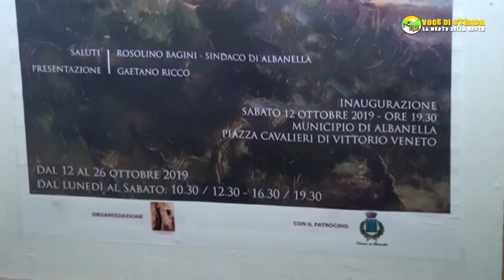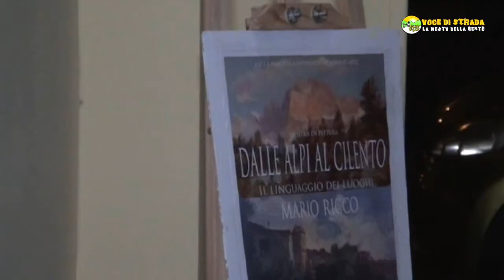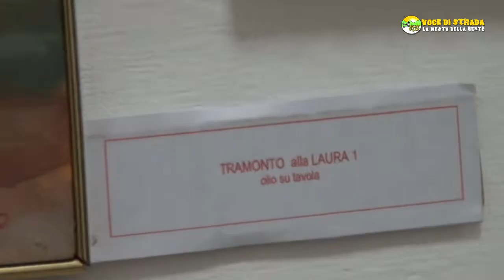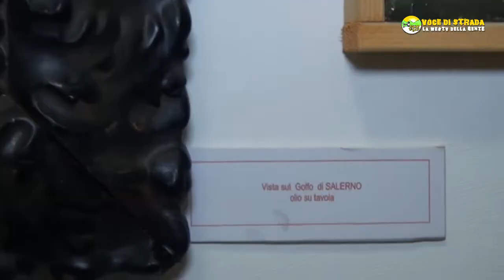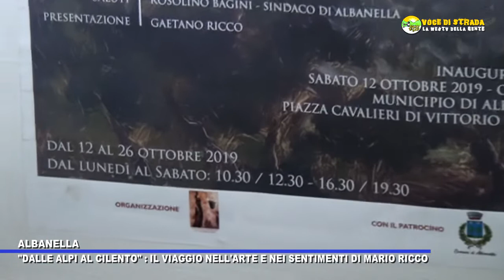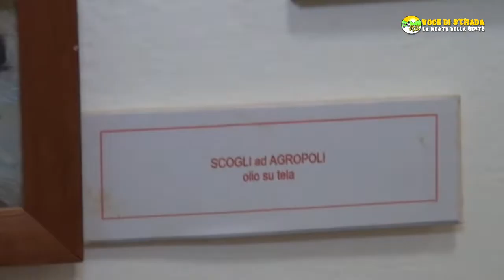Voce di Strada. Dalle Alpi al Cilento:mostra di pittura di Mario Ricco